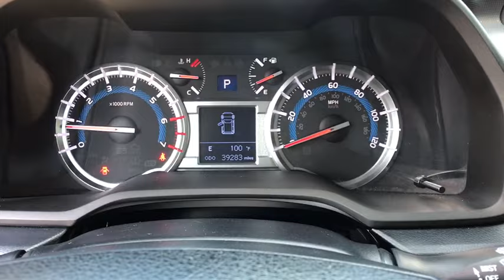2016 Toyota 4Runner San Antonio, Austin, Houston, Dallas, Boerne, TX A91359A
2016 Toyota 4Runner

Gunn Acura
11911 IH 10 W

RECENT ARRIVAL!! GUNN QUALITY INSPECTED!! CLEAN CARFAX!! SR5 TRIM!! NICELY EQUIPPED!! MARKET SHOPPED FOR EASY PURCHASE!! HURRY WON'T LAST!!Odometer is 3610 miles below market average!Midnight Black Metallic 2016 Toyota 4Runner 5-Speed Automatic with Overdrive RWD 4.0L V6 SMPI DOHC